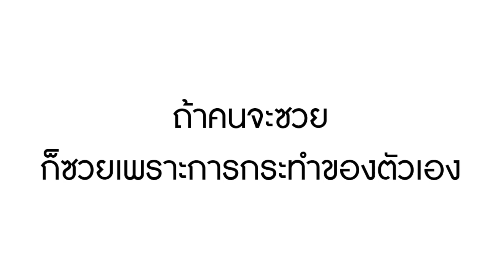หนังสั้น โรงแรมเจ๊ง เพราะสะใภ้เฮงซวย!! | Lovely Family TV